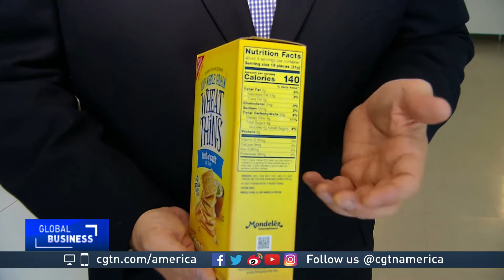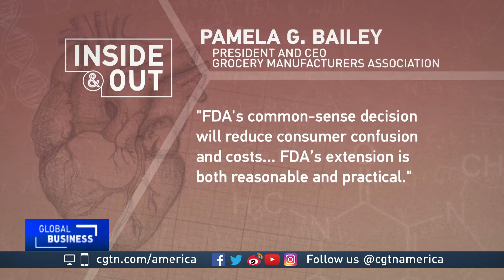Trump administration delays release of food labels showing added sugar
A revamped nutrition facts panel designed to make it easier for Americans to see what they're consuming is being delayed.
It's the Trump administration's latest delay of Obama-era rules intended to improve food labeling and make foods healthier and safer. Jim Spellman tells us what impact this has on consumers.